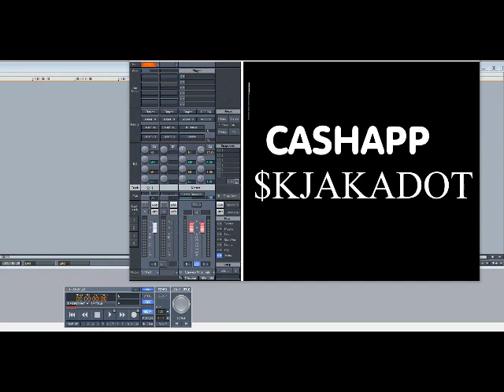Stevie Wonder – For Once In My Life (Slowed Down)